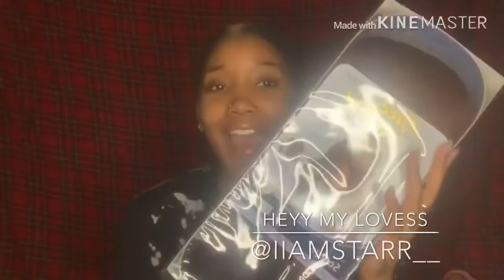Lace Front Wig Under $20 Installment (Outre Wig)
Thank You So Much For Clicking This Video ii Love You All please Don’t Forgot To Like .

Snapchat •  Sviixx
Add me on Snapchat! Username: sviixx